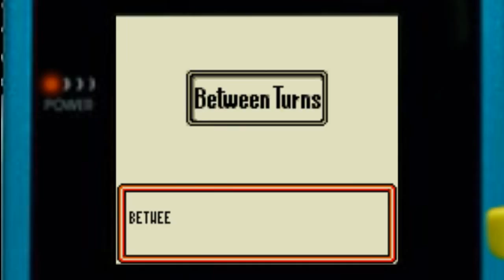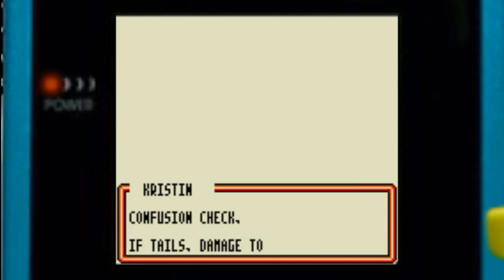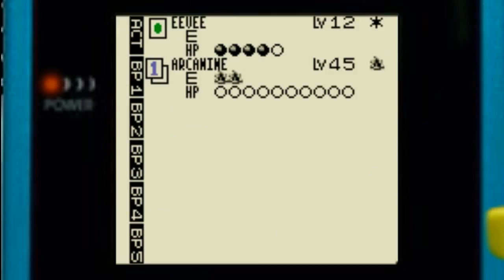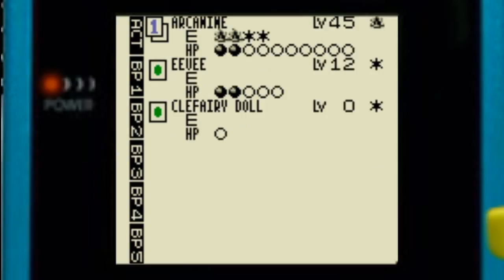Pokemon TCG (VS Kristin) - part 16 -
Special Thanks to Fang Muerte for voicing Kristin